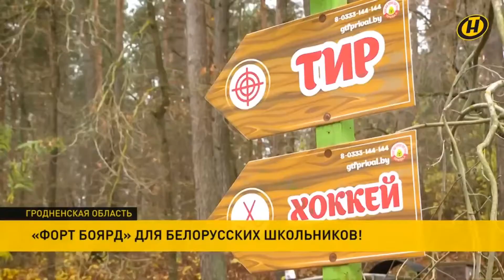Каникулы на Привале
Репортаж ОНТ про проект "Каникулы на Привале - Форт Б